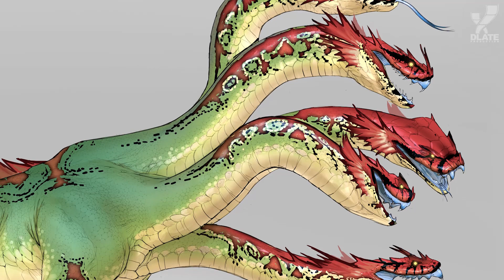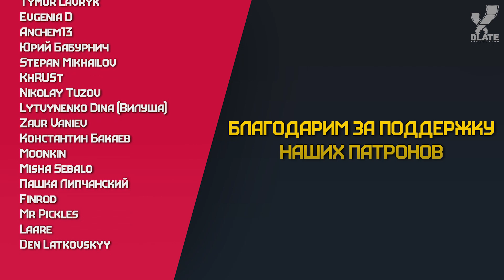ТОП 5 самых опасных МОНСТРОВ | Мир Warhammer Fantasy Battles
Сегодня мы хотели бы рассказать о существах, для описания которых слова чудовище или монстр являются уменьшительными прозвищами. Существах, чьи сила и размер сравнимы только с их бесконечным голодом и первобытной злобой, бушующими в них. Представляем вам пятёрку самых смертоносных монстров вселенной Вархаммер.